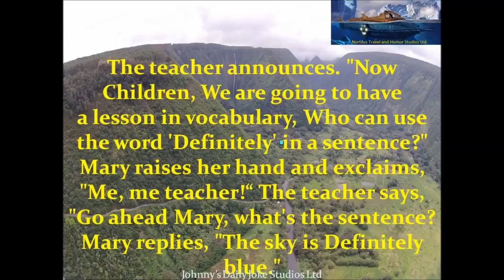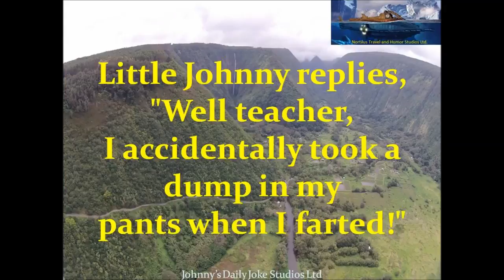Little Johnny Joke This Preschool Teacher Has Lesson In Vocabulary{V}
Little Johnny Jokes - Teacher Asks Little Johnny To Use The Word Definitely. The preschool teacher says, We're going to do vocabulary today. Who can use .